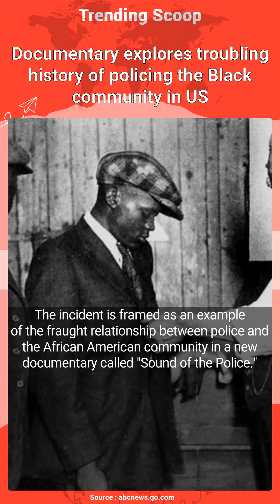Documentary explores troubling history of policing the Black community in US